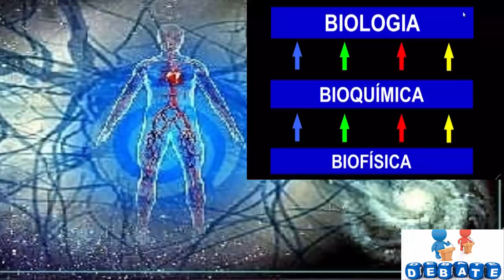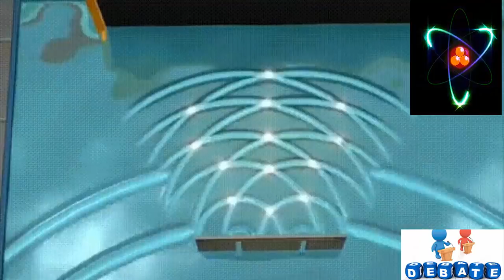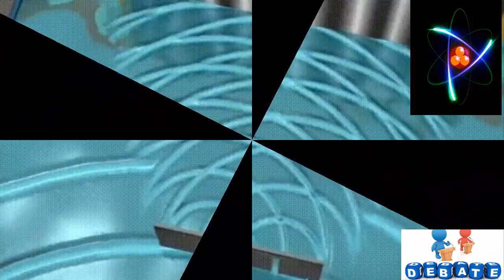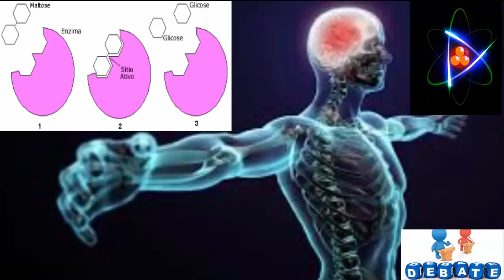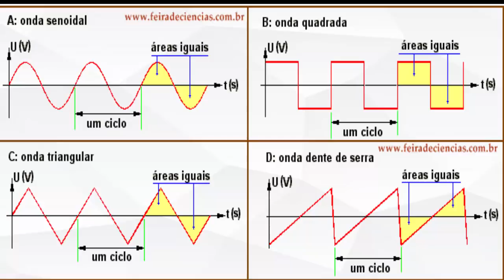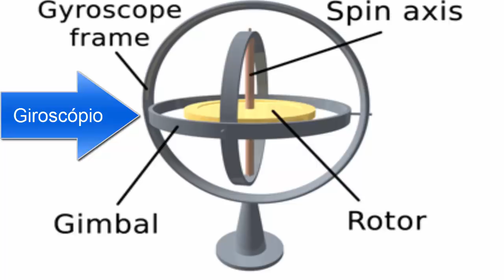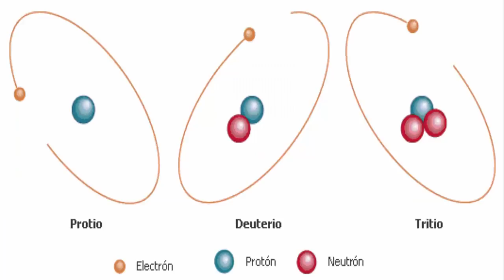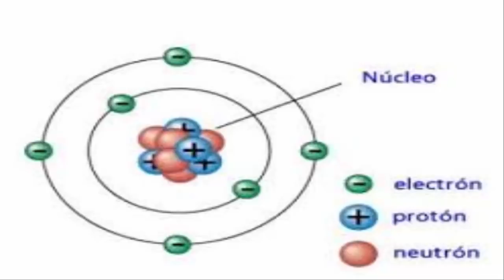Medicina Quântica - Explicando com Imagens de maneira Fácil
Você quer aprender a cuidar e tratar da sua Saúde para ter a saúde Perfeita então conheça meu outro trabalho nesse canal! link abaixo !